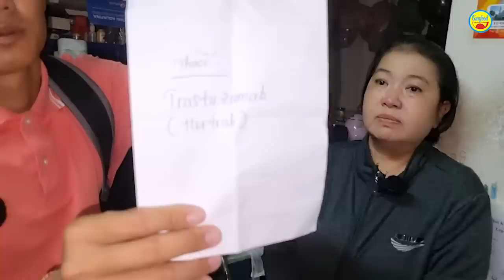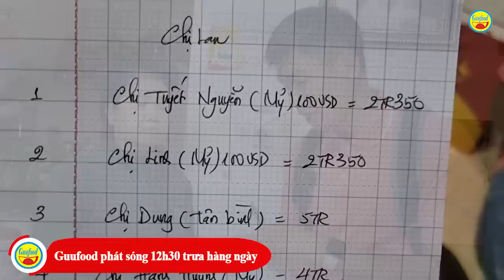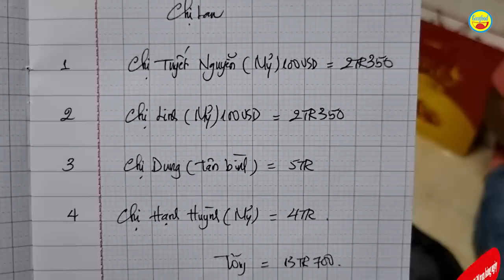🟢 NGƯỜI ĐÀN BÀ QUẰN QUẠI ĐAU GIỮA PHÒNG TRỌ ĐÃ...VỀ TRỜI VÀ TIN CỰC 'SỐC' VỀ MẸ ĐƠN THÂN UNG THƯ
Hôm nay Guufood sẽ cập nhật tình hình mới nhất của hai người đàn bà ung thư có số phận bi đát là chị Tuyến và chị Lan.

Chị Tuyến (SN 1984) - nhân vật trong clip "SỐC KHI THẤY MẸ ĐƠN THÂN QUẰN QUẠI TRONG CƠN ĐAU GIỮA PHÒNG TRỌ...XINH GUUFOOD LÀM NGAY ĐIỀU NÀY!". Sau thời gian cố gắng chống chọi với bệnh ung thư, chị Tuyến đã về trời... Chị ra đi trong hoàn cảnh hết sức bi đát, mời cả nhà xem clip để hiểu rõ thực hư?

Còn chị Lan SN 1969, chồng đã qua đời vì covid-19. Một mình chị nuôi con trai 14 tuổi. Lúc còn khỏe thì chị đi làm mướn kiếm đủ ăn qua ngày nhưng từ khi bệnh trở nặng, chị không còn khả năng lao động nữa.

Sau khi câu chuyện được đăng tải, rất nhiều khán giả đã để lại lời động viên chị. Đặc biệt, các mạnh thường quân cũng chung tay gửi đến chị một khoản tiền, giúp chị vượt qua giai đoạn khó khăn này, tiếp tục có cơ hội sống nuôi con. Guufood xin cập nhật tình hình mới nhất về chị, mời cả nhà cùng theo dõi.